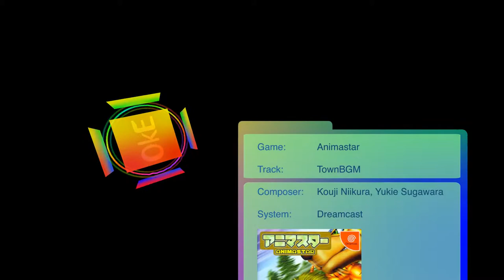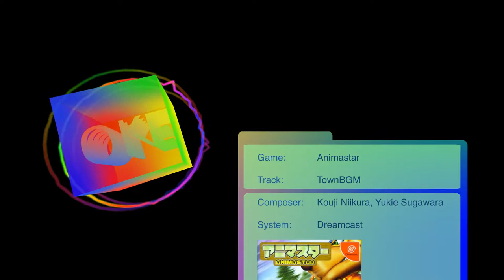[AO:13] Animastar - TownBGM - Kouji Niikura, Yukie Sugawara VGM